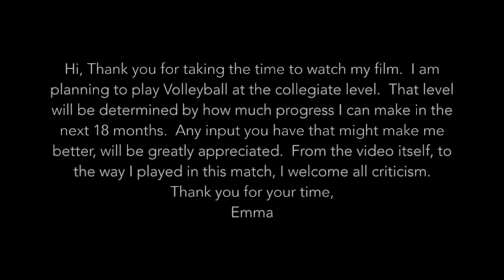2016 9/3 vs. McClouth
This video is about '16 McClouth